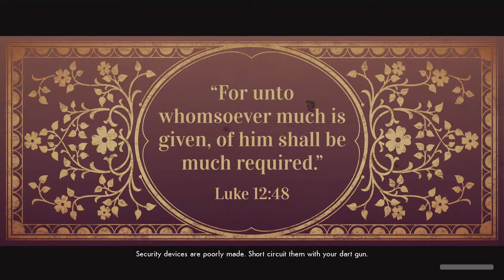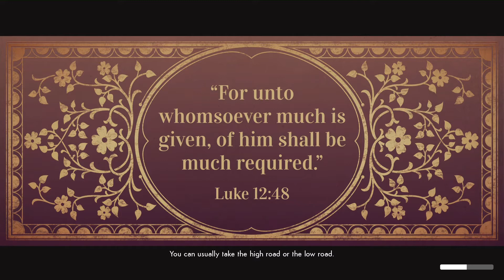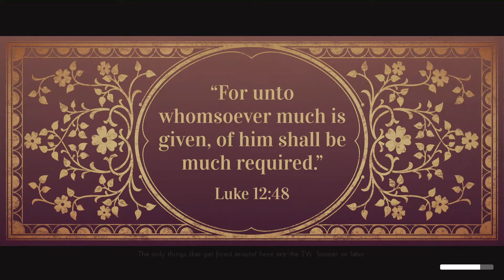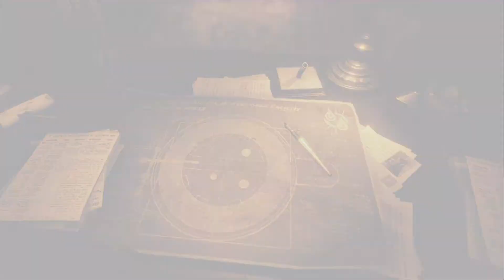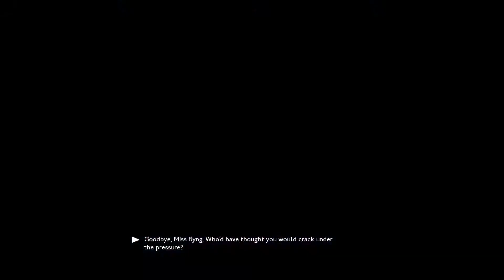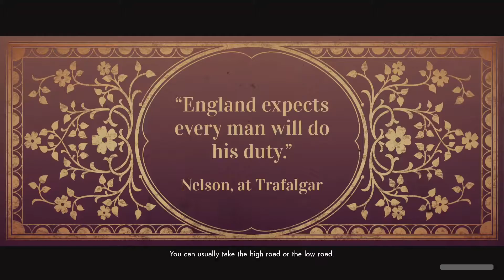We Happy Few: We All Fall Down Part Four.